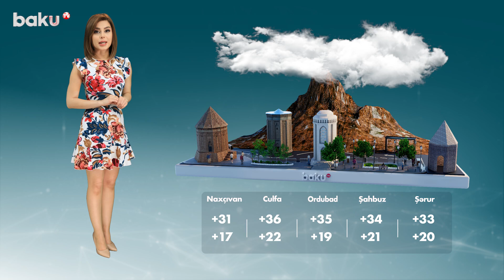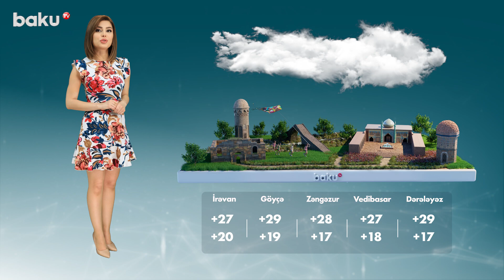Hava proqnozu 05.07.2024